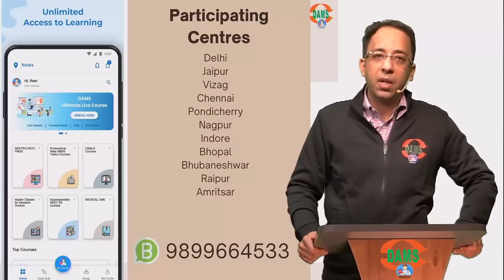Biggest Announcement | Roaming plan for NEETPG FMGE NEXT Preparation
Dr Sumer Sethi announcing a new offering from DAMS eMedicoz the "Holy Grail of edtech in the medical education space." The offering is a combination of a live online course and face-to-face classes. The live online course will provide students with two-way interaction with the teacher, access to pre-recorded lectures, and a range of resources such as question banks and test series. The face-to-face classes will be offered at participating centers and students who sign up for the live online course will have access to attend these classes at no extra cost during their subscription period. This combination of online and in-person classes will solve a problem faced by students who want to study in different locations. The offer is only available for the next 14 days, from February 11th to February 25th. Whatsapp to 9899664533 for mor details